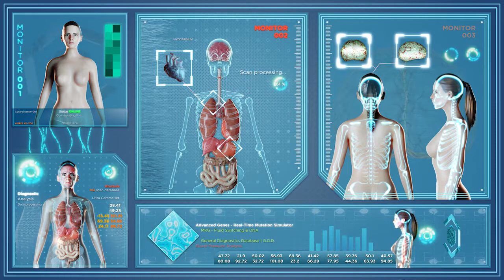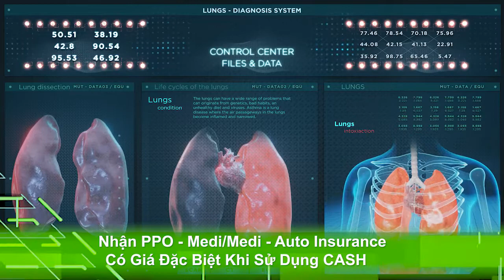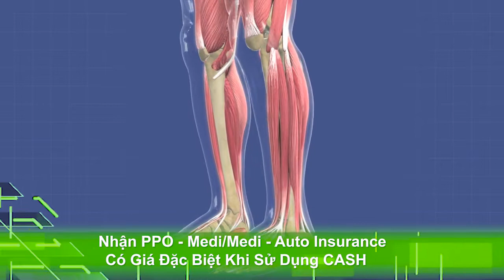Trung Tâm Trị Liệu Ánh Sáng San Diego - MB Laser Clinic PhotoMedicine San Diego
Sakura Beauty & Wellness Clinic - 3156 Market Street San Diego CA 92102
Giáo sư, tiến sĩ Vũ Mạnh Huỳnh, ph.D & Dr. Theresa Quách